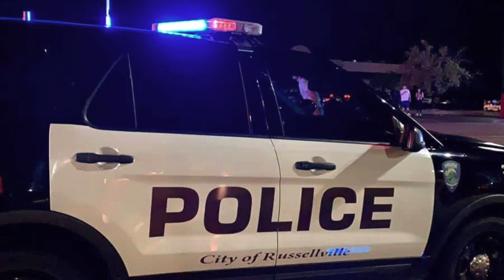In honor of officers on National Law Enforcement Appreciation Day, Sunday, January 9th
Across the country on January 9th each year, citizens take the lead to show support on National Law Enforcement Appreciation Day.
Law Enforcement Officers of every rank and file have chosen a profession that puts their life on the line every day for their communities.  They’ve answered a call to public service that is demanding and often unappreciated.
From local, state, and federal, their duties command dedication. The jobs are often thankless and take them away from their families for long hours. Rarely do they know what their days have in store for them. Often law enforcement are the only paid emergency resource a community has. More often they work in coordination with other local, state, and federal organizations to make communities safer.
On National Law Enforcement Day, we have an opportunity to thank them for their service and offer a token of respect.
National Law Enforcement Appreciation Day was founded in 2015 to thank officers across the country for all the daily sacrifices they make for their communities. Concerns of Police Survivors, the FBI National Academy Associates, the Fraternal Order of Police, the International Association of Chief of Police, the Officer Down Memorial Page, Law Enforcement United, the National Law Enforcement Officers Memorial Fund, International Conference of Police Chaplains, National Troopers Coalition only name a few of the long list of organizations supporting inaugural day of National Law Enforcement Officers Appreciation Day. Since then, nationwide many more organizations have joined forces to support National Law Enforcement Appreciation Day (L.E.A.D.) to spread encouragement and respect to these dedicated men and women.
On January 9th of each year the nation’s citizens are called to action in support of law enforcement. Those citizens who appreciate law enforcement and are discouraged about the negative attention being given to law enforcement are encouraged to take time on January 9, to show their support. Citizens can show their support in a number of ways:
• Change your profile picture on social media to the .jpg image provided
• Wear blue clothing in support of law enforcement.
• Send a card of support to your local police department or state agency.
• Share a story about a positive law enforcement experience on social media.
• Ask children in your community to write letters in support of law enforcement.
• Participate in Project Blue Light - Proudly display your blue light in support of law enforcement.
• Organize an event or a rally in support of your law enforcement officers.
• Advertise your support through local media outlets/billboards.
• Post the public service announcement supplied by C.O.P.S. to your organization’s webpage or social media pages.
Most importantly, if you see a police officer, thank a police officer.